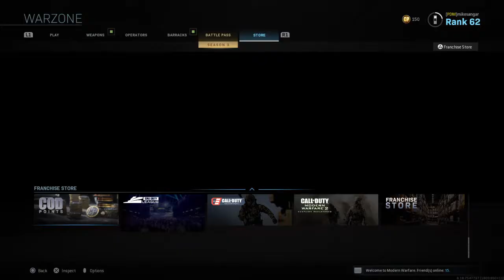Call of Duty®: Modern Warfare®_20200408234242